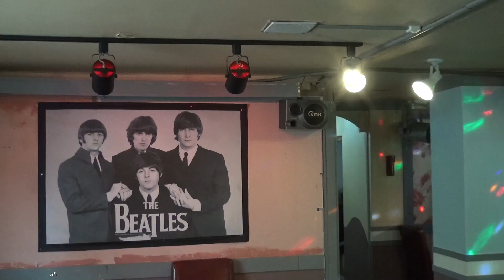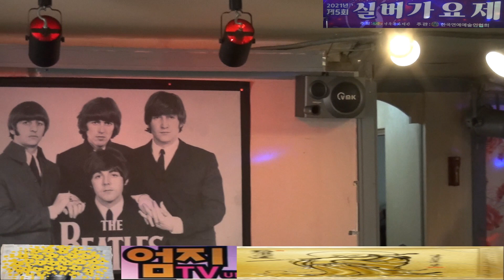트롯 손정식 / 울엄마 / 진성 원곡 / 제5회 실버가요제 / 주최 청도군 / 주관 한국연예예술인협회/엄지TV